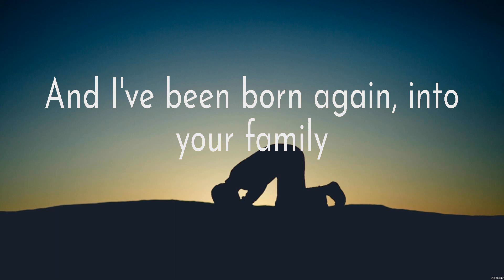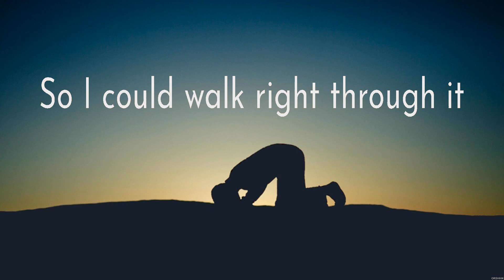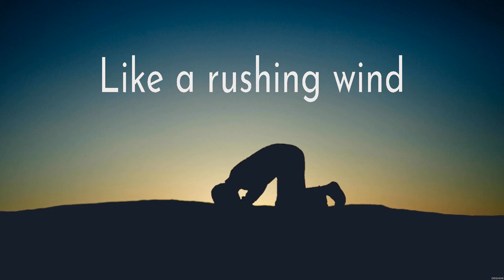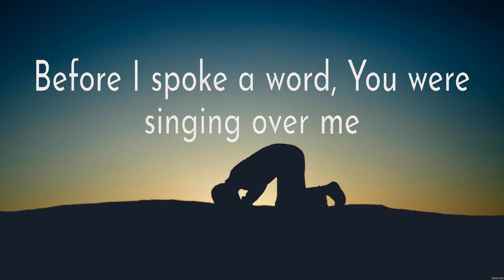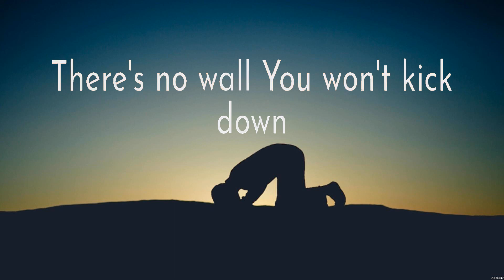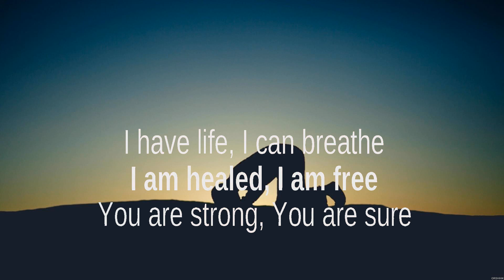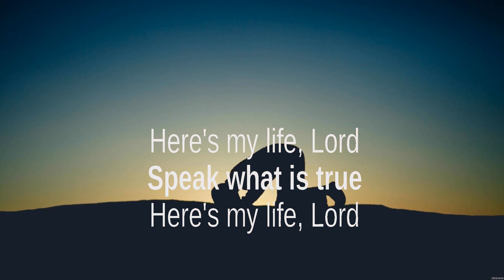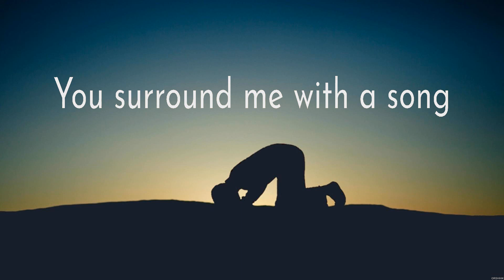Zach Williams No Longer Slaves Lyrics Hillsong Worship, Cory Asbury, Casting Crowns #8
Zach Williams - No Longer Slaves (Lyrics) Hillsong Worship, Cory Asbury, Casting Crowns

1. Zach Williams - No Longer Slaves
2. Hillsong Worship - I Surrender
3. Cory Asbury - Reckless Love
4. Casting Crowns - Here's My Heart